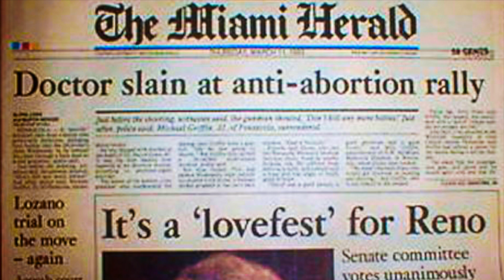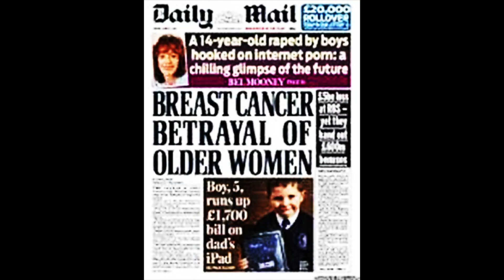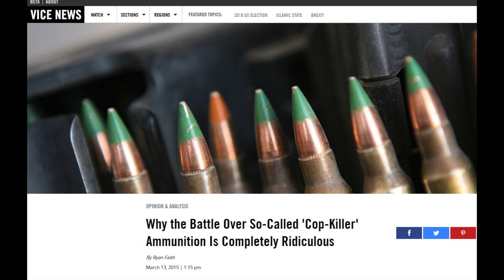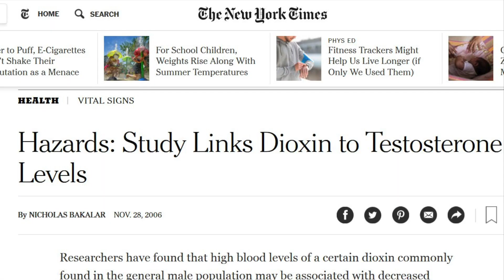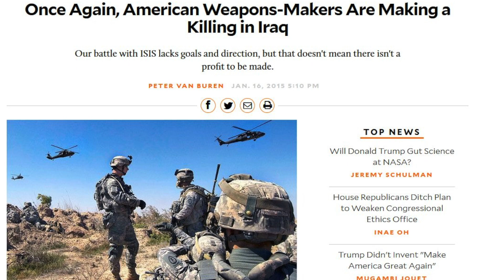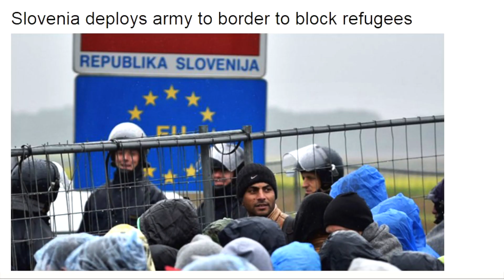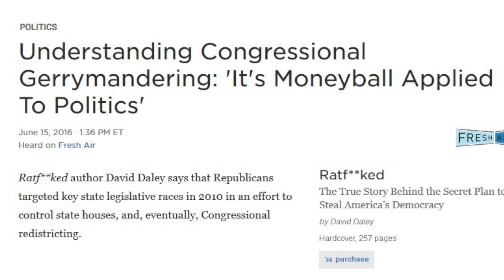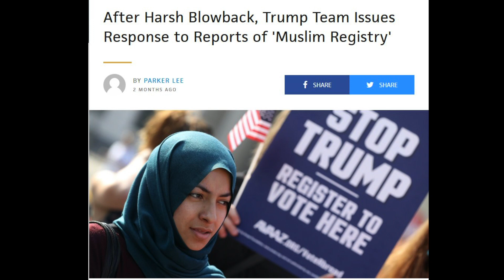Right Wrong Song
political video poem